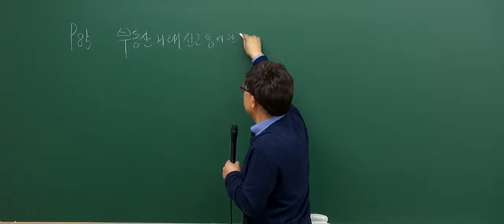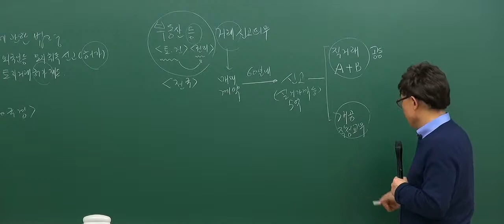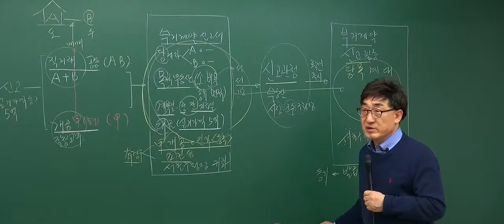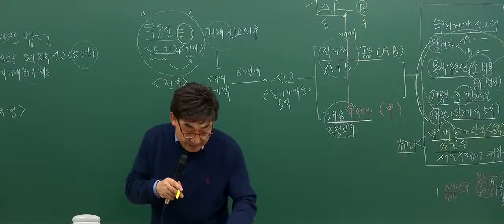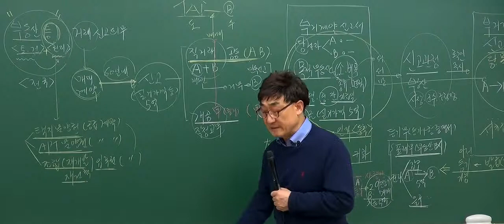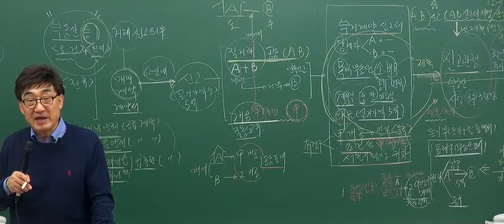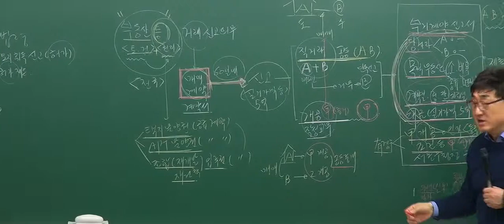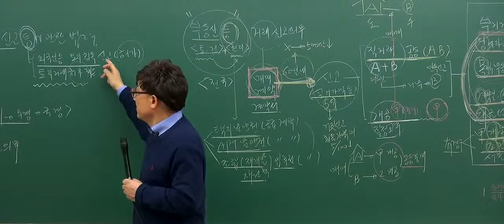[2017기초_5회1강] 공인중개사 강의_공인중개사법(한병용)_ 부동산거래신고등에 관한 법령-총칙 (p.85)